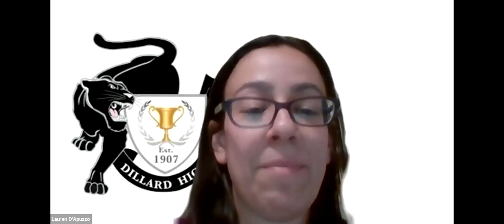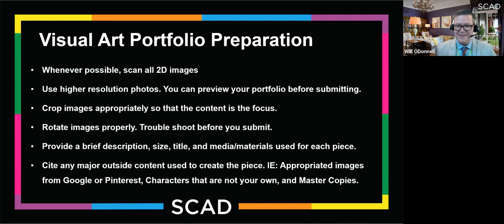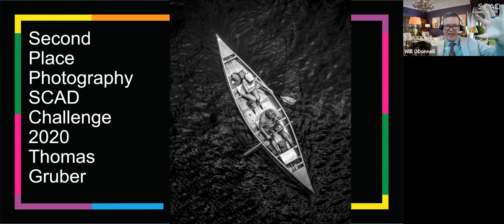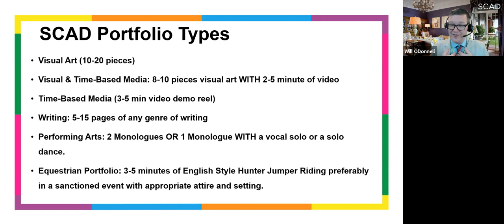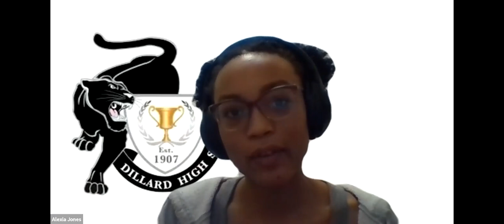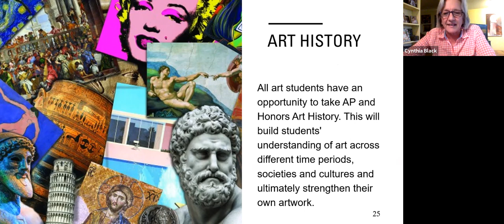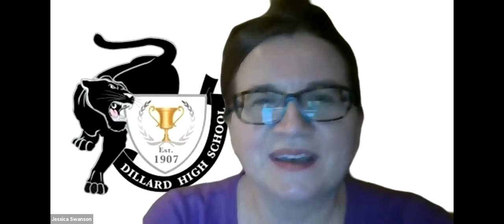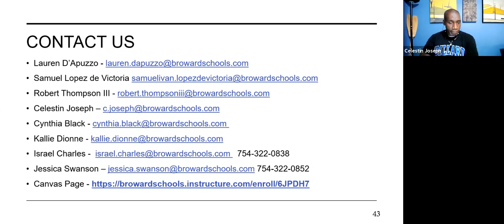Dillard Art Portfolio Building Day Recording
Dillard High School 6-12 has an amazing design program, Drawing, Painting, Sculpture, Pottery, Digital Art, Photography, Animation, Special Effects, Film, 3D Digital Art, Game Design, CAD in Engineering and so much more. If you are a student looking at any of these fields or please check out our portfolio day video and show us your work at the canvas page. We work very closely with the top Art and Design Schools such as Savanah College of Art and Design, Parsons, Rhode Island School of Design and more.